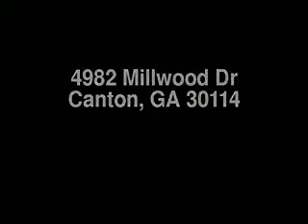Bridgemill Real Estate For Sale | 5194 Bridgemill Ave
MAGNIFICIENT HOME WITH HARDWOOD FLOORS THRU OUT MAIN AND UPPER LEVELS, GOURMET KITCHEN, BANQUET DINING, FORMAL LIVING ROOM, FAMILY ROOM W/FIREPLACE, OWNERS RETREAT WITH SPA BATH, SITTING ROOM, MEDIA/EXERCISE ROOM, LARGE SECONDARY BEDROOMS, RESORT BACKYARD W/POOL,SPA, COVERED PORCH, FINISHED TERRACE LEVEL WITH BEDROOM, BATH, BAR/KITCHENETTE, FAMILY ROOM & MORE. DECORATORS DREAM, A PERFECT 10. SEEING IS BELIEVING THIS TRADITIONAL BEAUTY!